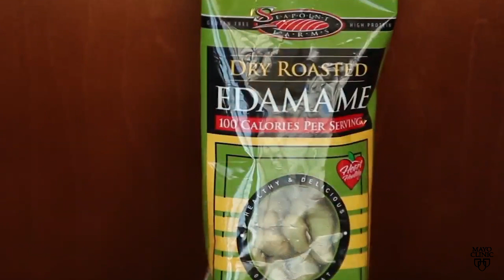Mayo Clinic Minute - Does soy increase breast cancer risk?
It has sparked numerous debates. Is there a connection between soy and breast cancer? Soy contains isoflavones, which are plant estrogens. High estrogen levels have been linked to an increased risk of breast cancer. However, studies show that soy isoflavones do not increase the risk of breast cancer.

Dr. Dawn Mussallem, a lifestyle medicine expert at Mayo Clinic, says consuming soy products in moderation can be beneficial.